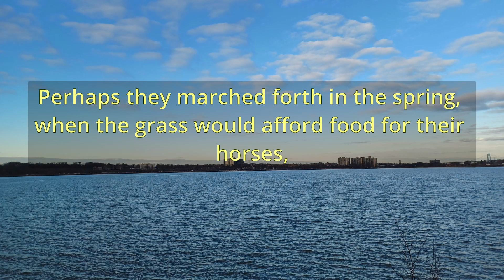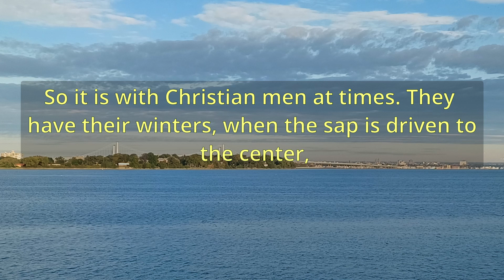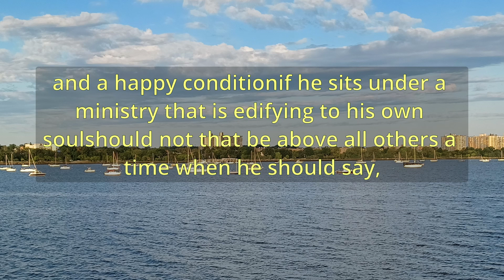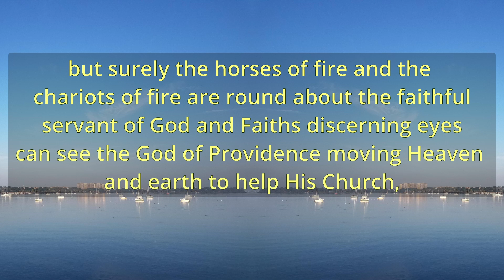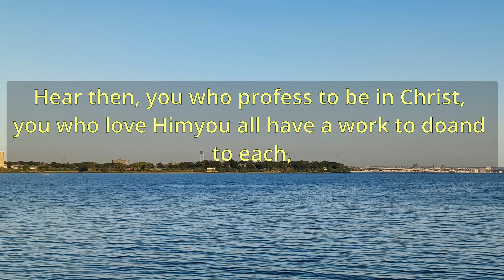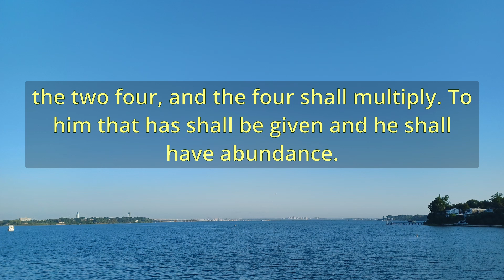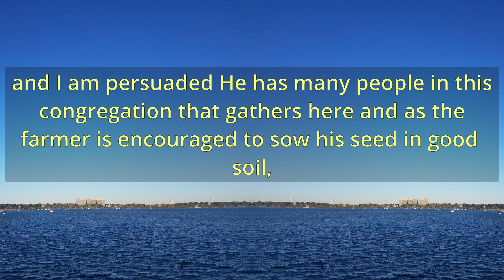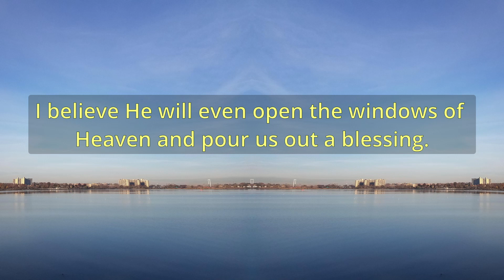"A Summons To Battle" (A10895) - Charles Spurgeon Sermons